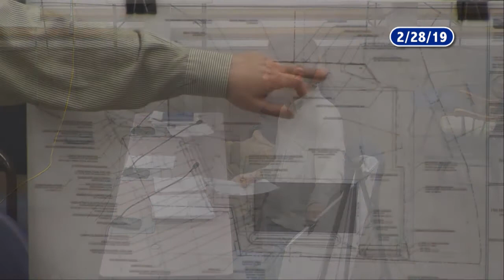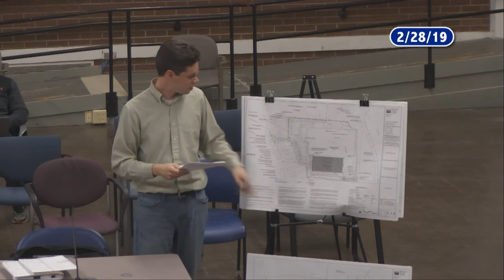Deerfield Conservation Commission - February 28, 2019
The regular meeting of the Deerfield Conservation Commission. Recorded February 28, 2019 at the Deerfield town offices